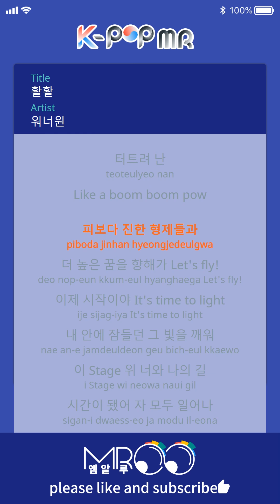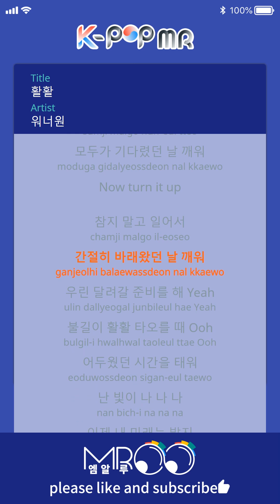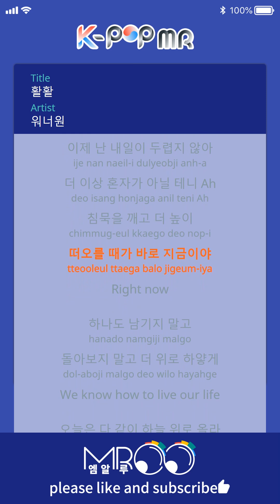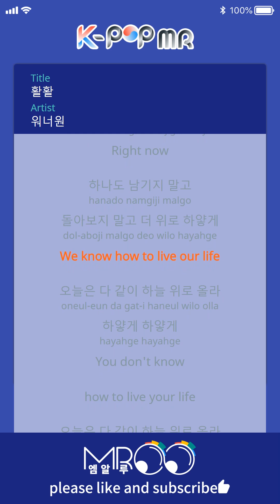Burn It Up - Wanna One (b1 Ver.)ㆍ활활 워너원 [K-POP MR★Musicen]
Lyrics : LIØN,민연재

Compose :  LIØN,GRVVITY,Diggy

[Eng_Sub]

Burn it up! Yeah
Burn it up! Ooh Wuh
Burn it up! Uh Oh
Burn it up! Ooh Yeah

A new generation has opened up
Just accept it for what it is
We’ll show you why we’re different
Follow me, follow up
Turn the noise up, let’s become one
We’ll make you burn burn burn

We’re young & wild
We were raised fiercely since we were born
We’re the strong type, just looking forward
We pierced through the darkness, gees!

D.I. Double F.E.R.E.N.T, make it explode
I’m like a boom boom pow
With brothers, thicker than blood
We’re going towards a higher dream, let’s fly!

It’s starting now, it’s time to light
Awakening the light that was sleeping inside
Our path is on top of this stage, it’s time
Now everyone get up

Burn it up! Ooh
We burned in white (burn burn)
We’re burnin’ white burn burn
Burn it up

Now goin’ up, don’t hide, open your eyes
Wake me up, everyone’s been waiting

Now turn it up, don’t hold it in, get up
Wake me up, you’ve been waiting for me

We’re ready to run, yeah
When the path is burning with fire, ooh
Burning up the dark times, I’m shining
Now my future is bright like diamond

My body doesn’t know how to give up
Again today, I’m surpassing myself
Look carefully, the path we’re walking will remain as history
We’re different from others
They try to copy me but I’ll just leave them
They can try running but I’ll fly over them
I’m going into a world of a different dimension
Dream it out!

Burn up the fireworks in my sleeping heart
Tonight, dreams become reality, it’s time

Burn it up

Even if darkness falls again
And a higher wall blocks me
Now I’m not afraid of tomorrow
Because I’m not alone anymore

The time to break the silence and fly higher
Is right now, right now
Don’t leave anything behind, don’t look back
And burn it up higher

We know how to live our life
Today, let’s all fly to the sky
Burn it, burn it hot
You don’t know how to live your life

Burn it up!

(Wuh Uhh Uhh Uh Uh Uh)
Ooh
(Wuh Uhh Uh Uh Uh)
Yeah
Burn it up!

Burn it all up

ⓒMusicen. MROO"